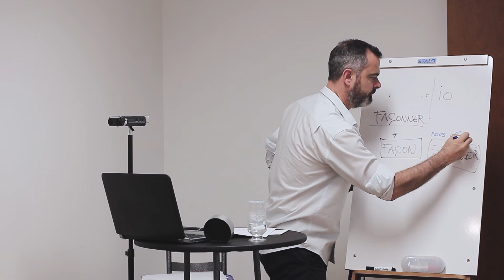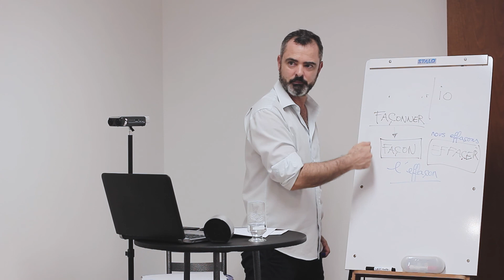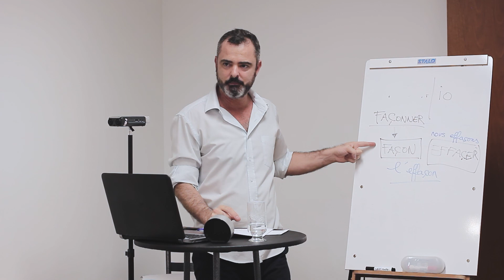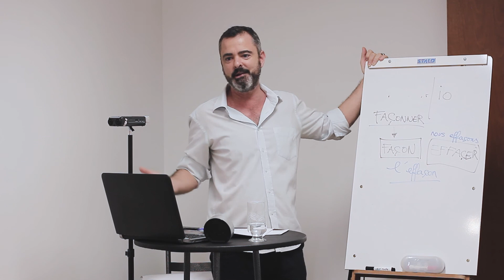Pontuação sobre a passe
Trecho do seminário “O Desejo do Analista”.

Contato e informações:
Raquel Viana (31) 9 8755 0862